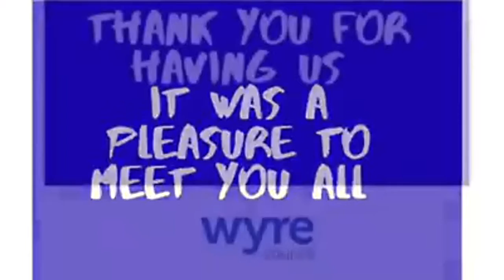Flakefleet careers carousel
Today we have had the pleasure of meeting the year six children at Flakefleet Primary School and chat to them about the services we offer and the types of career you can go into at our organisation. It was a pleasure to meet such well mannered and confident young people and we hope we have given you some insight into the working world.

Special thanks to Burgz TM for chatting to us!